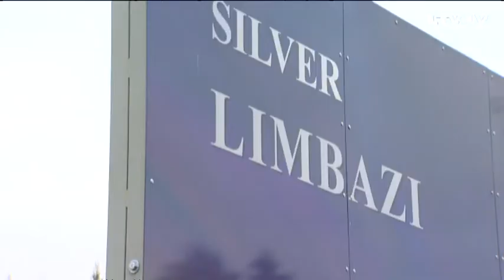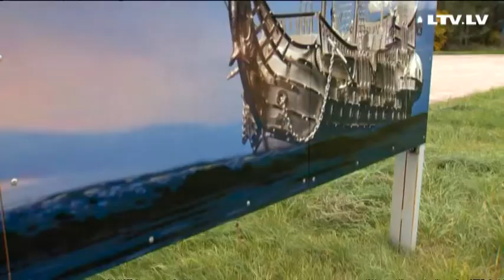Limbažu pilsētas savdabīgā reklāma